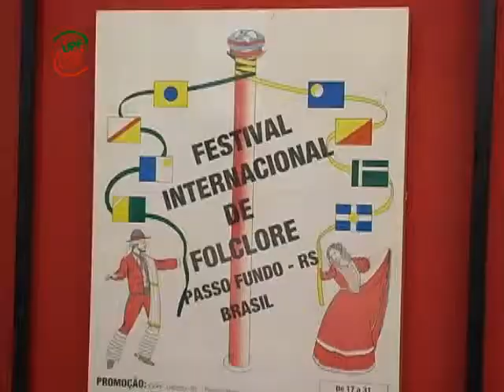UPFTV Reportagem - Exposição 20 anos Festival Internacional de Folclore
Hoje é o grande dia! Depois de quatro anos de trabalho acontece nesta noite a abertura do XI Festival Internacional de Folclore de Passo Fundo. Uma exposição para comemorar os 20 anos do festival foi montada no Museu Histórico Regional